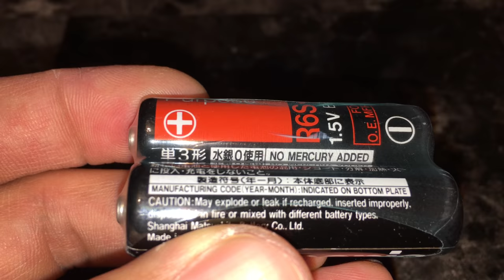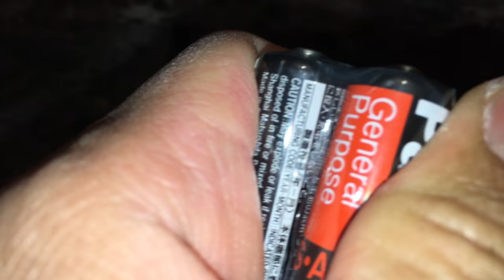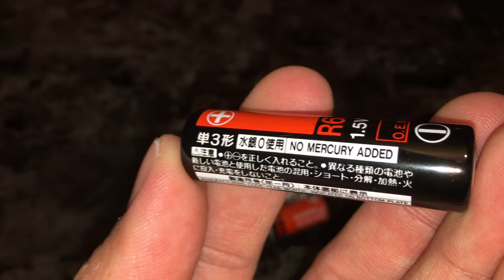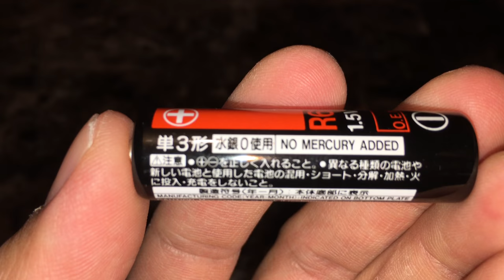ASMR Panasonic AA Battery R6S OEM Unboxing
ASMR Unboxing Panasonic AA R6S OEM Battery.